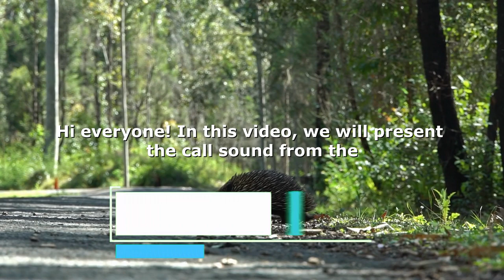Echidna Calling Sound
Echidnas, also known as spiny anteaters, are egg-laying mammals with quill-covered bodies. They belong to the Tachyglossidae family and, along with the platypus, are the only living mammals that lay eggs. They are the only surviving members of the Monotremata order. While some echidna species feed on ants and termites, they are not closely related to the true anteaters found in the Americas, which are xenarthrans along with sloths and armadillos. Echidnas inhabit Australia and New Guinea.

Echidnas are generally shy creatures. When they sense danger, they either try to bury themselves or, if exposed, they curl up into a ball, similar to hedgehogs. In both cases, they utilize their spines as a defense mechanism. With their strong front arms, echidnas are capable of digging deeper while resisting attempts by predators to remove them from their hiding spot.

Despite their protective measures, echidnas still face various threats. Predators include feral cats, foxes, domestic dogs, and goannas. Snakes pose a significant danger to echidnas as they can enter their burrows and prey on the defenseless young, called puggles, which do not yet have spines.

Kingdom: Animalia
Phylum: Chordata
Class:  Mammalia
Order:  Monotremata
Family: Tachyglossidae
Type genus: Tachyglossus

Echidna sound / Echidna calling sound / Echidna calling sound / Echidna searching sound / sound Attracting mouse attention

Auto repeat videos on youtube can be done by right-clicking on the video loop on PC/Laptop/Notebook, If using a smartphone with three dots above the video in the youtube application, change the video loop position off to on.